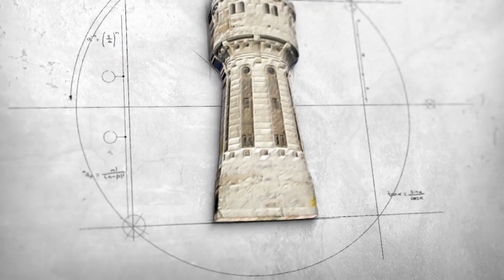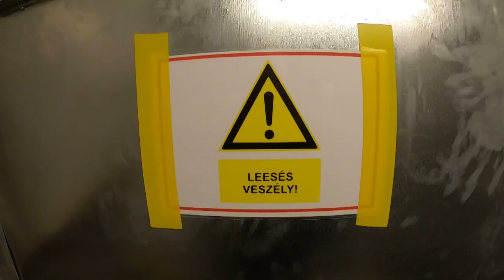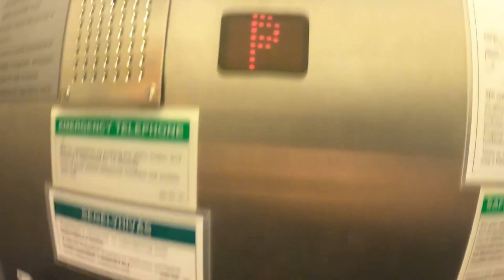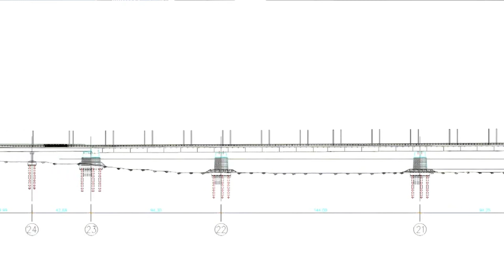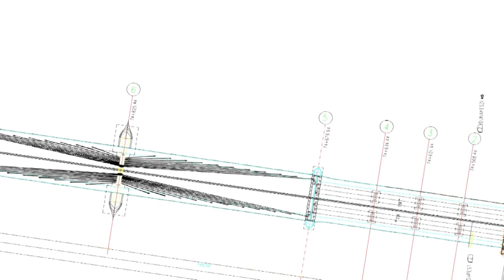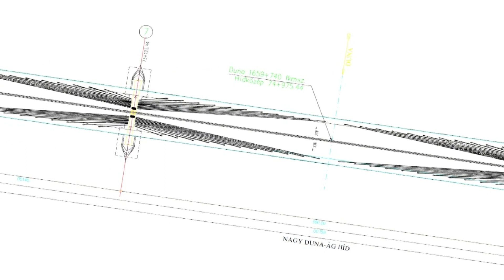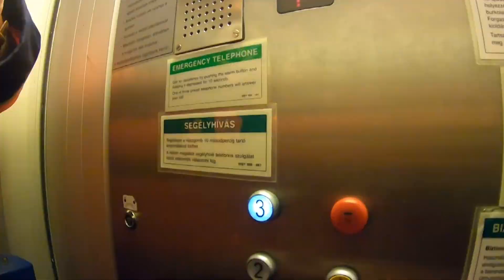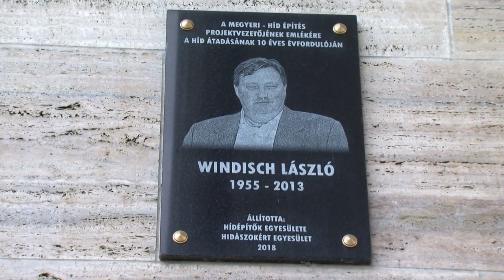Újpesti Retro - 15 éves a Megyeri híd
Kilométerek ezrei kábelekben, tonnák százezrei betonban és acélban. Egy híd, ami tulajdonképpen öt híd. 15 éves Újpesti egyik szimbóluma!